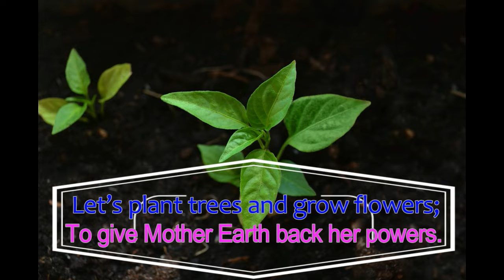Environment week celebration at Mazzarello Kendra, Kasarkod